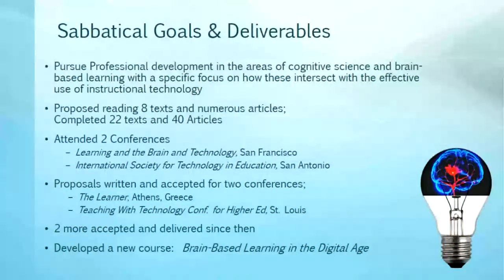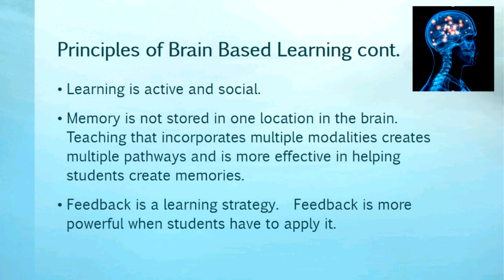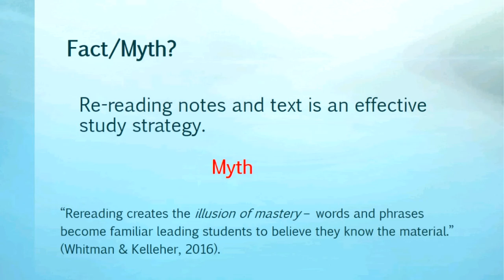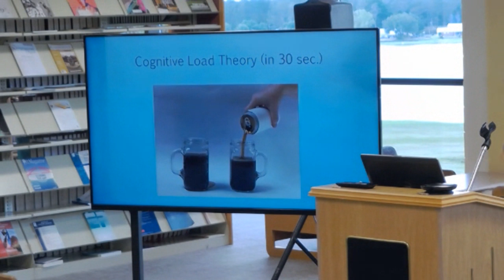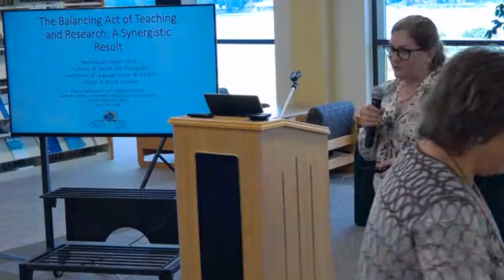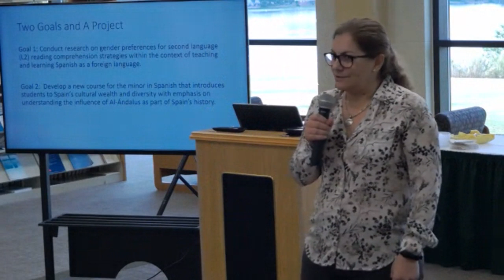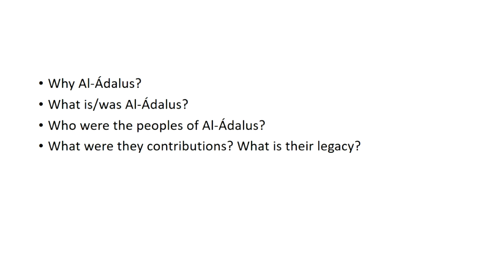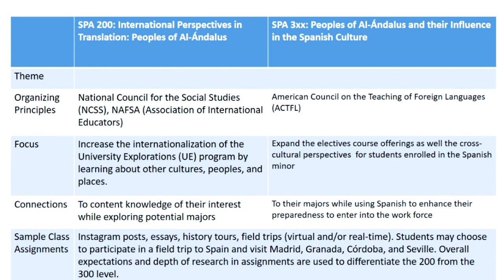Nous Sabbatical Project Colloquium Spring 2019